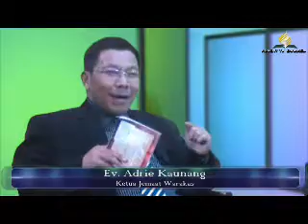SS-13 Pelayanan yang Berkelanjutan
Departemen Komunikasi UIKB bekerjasama dengan pengurus ASI mempersembahkan diskusi ringkasan Sekolah Sabat Dewasa, Penginjilan dan Kesaksian